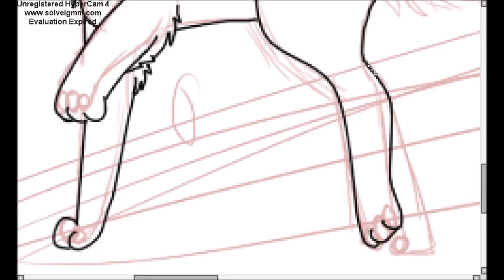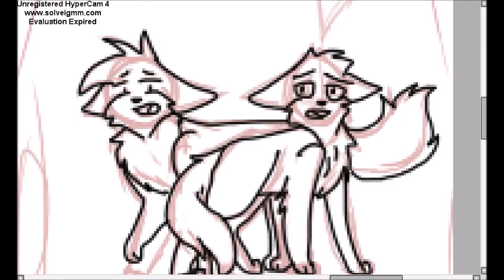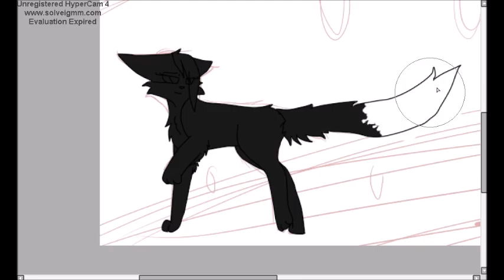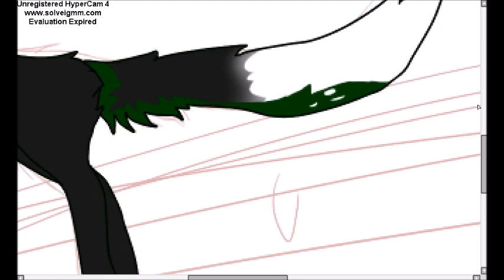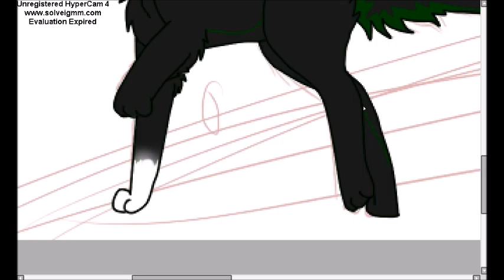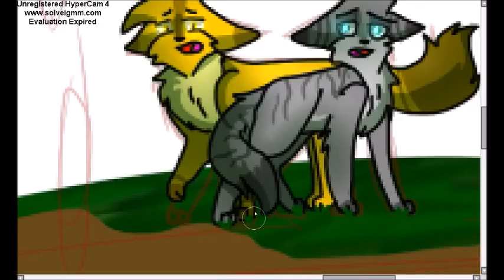Sorry... SPEEDPAINT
Yeah i dont know what to say about it :T

The art belongs to me and the songs are
Keep me in mind by Cape Club
Burden by Subtac & Jay Rodger